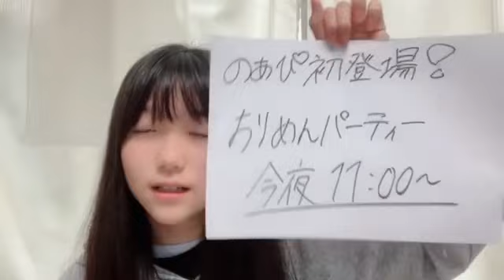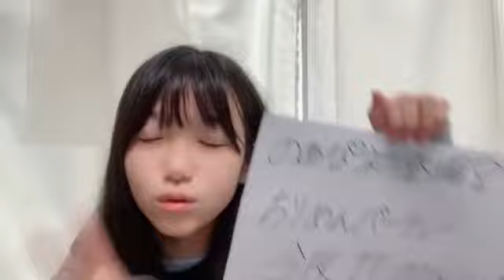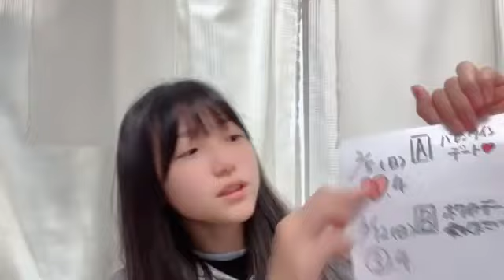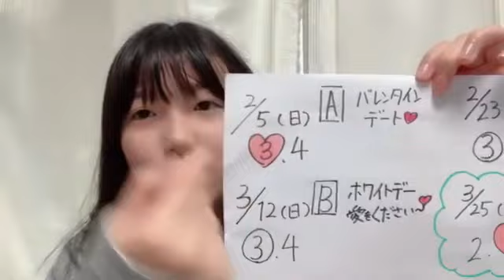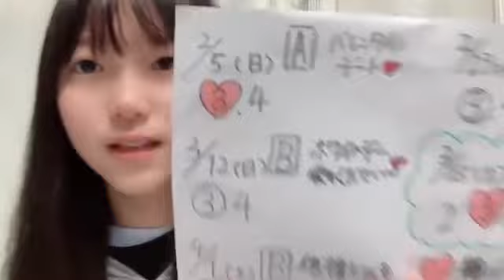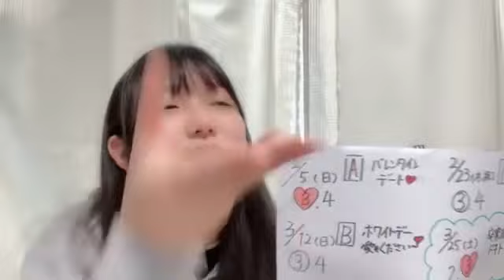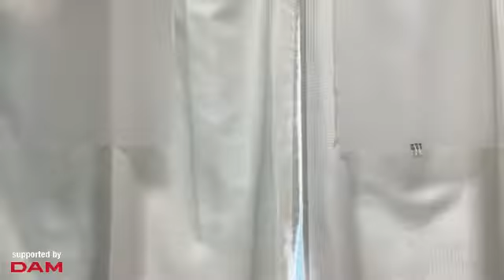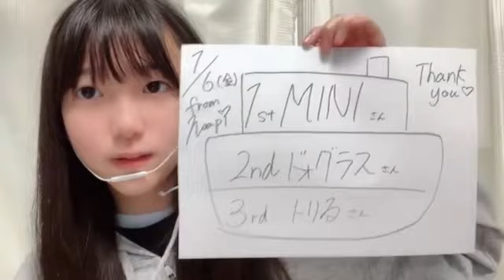諸葛望愛(STU48研究生)2023年1月6日SHOWROOM